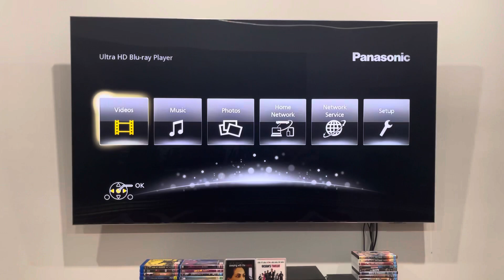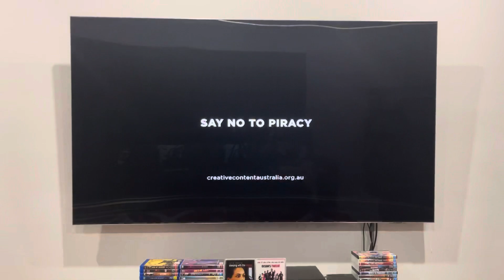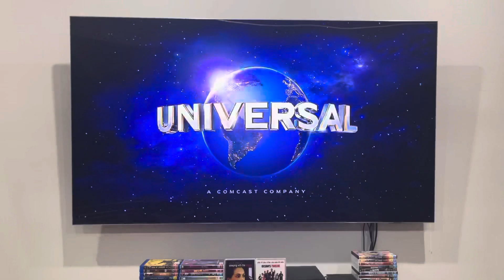Opening to The Angels: Kickin' Down the Door (2023) Australian DVD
It's not easy being a rock 'n' roll band.

1. Universal Pictures logo
2. Warning screen
3. CCA "Say No to Piracy" campaign
4. DVD menu
5. Universal Pictures logo (again)
6. Adelaide Film Festival logo
7. South Australian Film Corporation logo
8. Beyond Entertainment logo
9. Living (Not Beige) Films logo
That's all.

The Angels: Kickin' Down the Door was produced and released by Universal Pictures.

PLEASE READ THE RULES IN THE DESCRIPTION BEFORE COMMENTING:
1. NO stealing videos without permission.
2. NO off-topic comments and/or requests.
3. NO copying my opinions on anything and/or plagiarism.
4. NO asking me when my upcoming projects are gonna be completed/released.